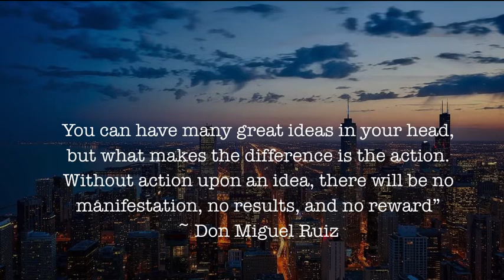Two Quotes A Day! February 24 2021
QUOTES are a very powerful medium of inspiration as they convey advice within a few words. As we all know, "Thoughts become words, words become actions, actions become WHO YOU ARE". Get ready to get inspired with two quotes a day.😊